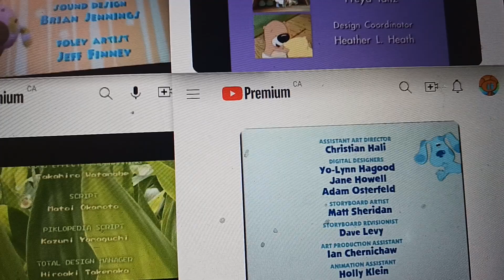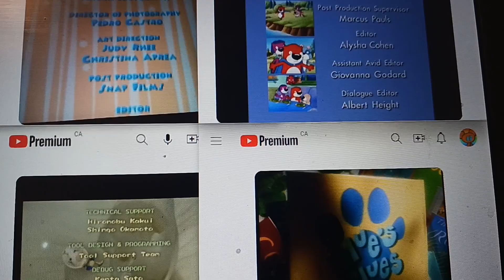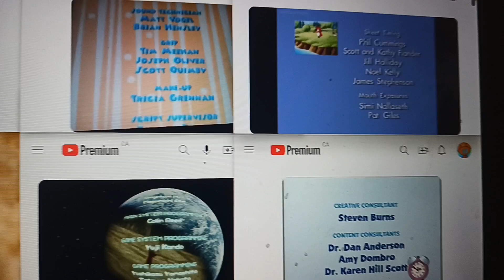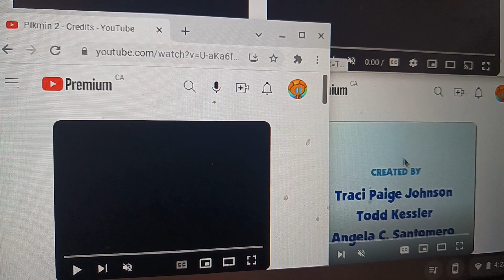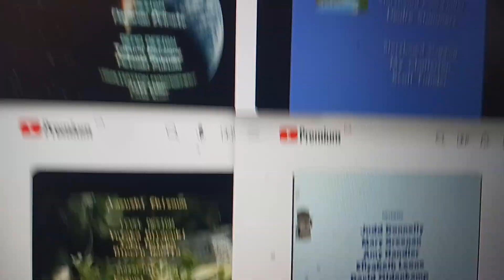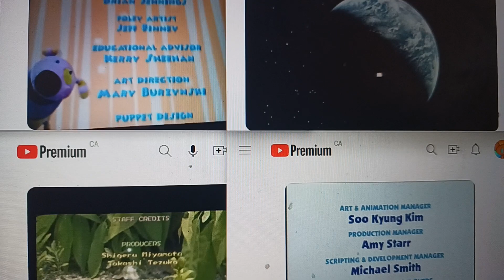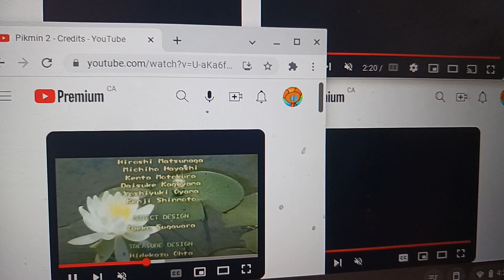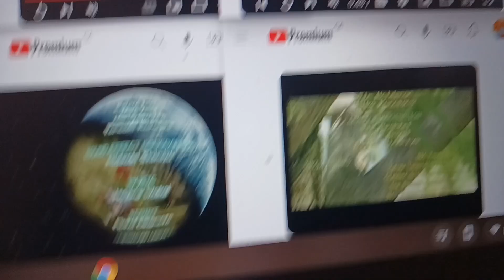it gets bigger